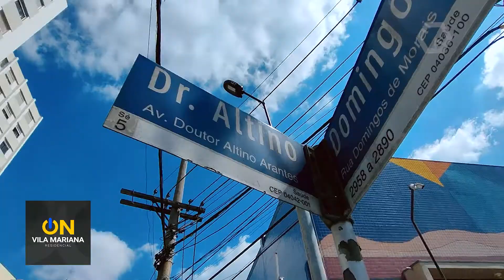On Vila Mariana — Lofts & studios, apartamentos 01 / 2 Dorms.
Moradia ou investimento? Lofts & Studios, Apartamentos, Coberturas e Lojas Comercias, já prontos, em construção ou na planta, temos as mais interessantes oportunidades do mercado imobiliário para você rentabilizar!

Mais informações:

Gabriela Veiga
CRECI/SP: 222.765-F